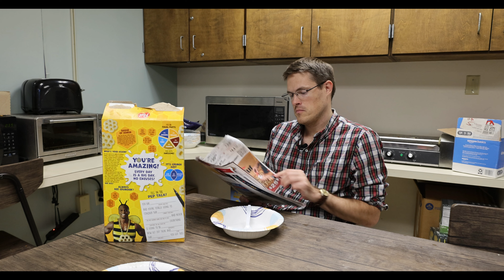The Irritating Killer Clown - An Attempt at Comedy with Chris and Frank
There's an annoying clown out annoying people. To Death!!